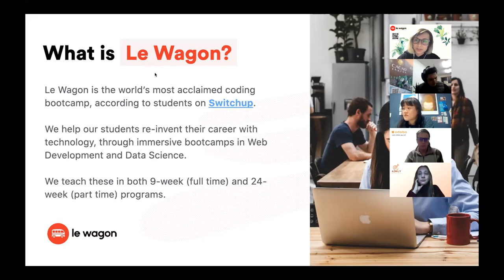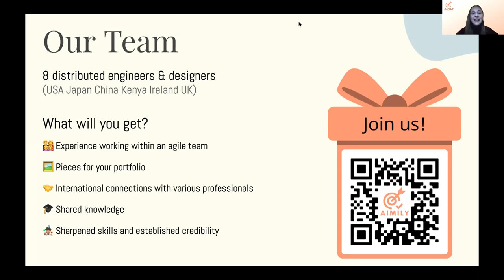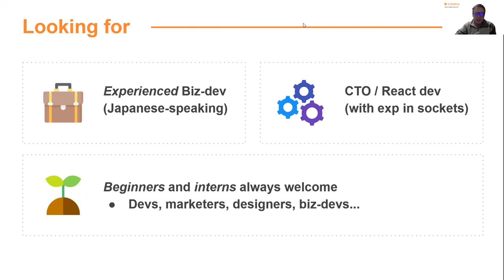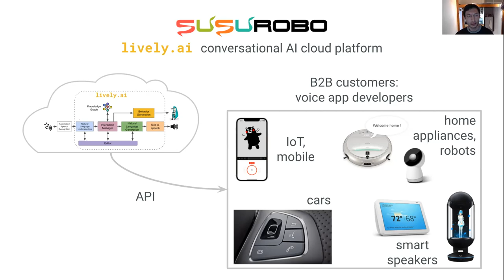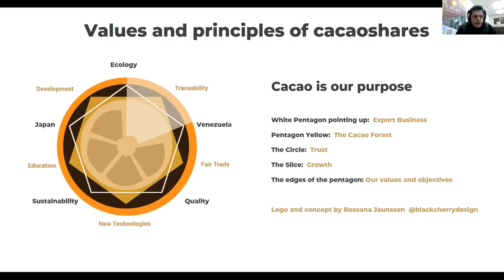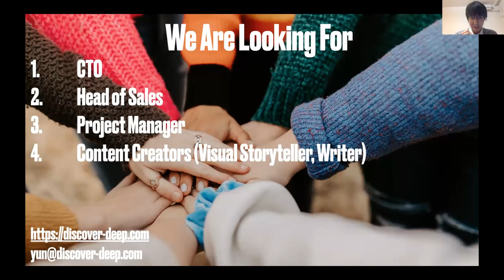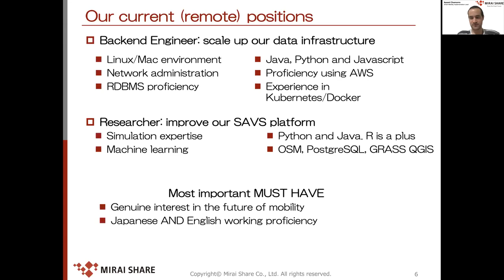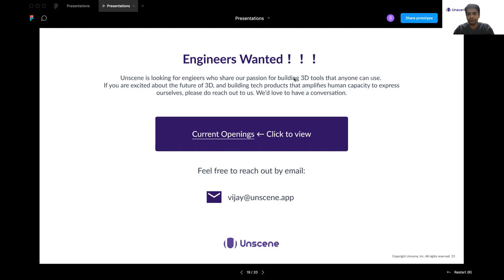Find Your Startup Team in Japan: Pitch Night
8 Japan-based startup founders presented their business and announced a call for co-founders & team members, the most valuable asset in the early-stage startup.

Who is this event for? 🔥

- Early-stage and seed startups looking for new team members
- Those interested in co-founding or joining a startup in Japan
- Those curious about emerging startups in Japan

Pitching startups 🔥

04:50 Aimily
15:25 Odaiba
27:18 teTra aviation
38:21 susuROBO
48:48 CacaoShares
1:00:35 Discover Deep Japan
1:10:15 Mirai Share
1:19:00 Unscene

Le Wagon Tokyo is the #1 ranked coding school for startups, creative people and tech entrepreneurs.

The next Tokyo Web Development batch will start on Apr 12th, 2021 and applications are open

You can also join our part-time Web Development batch from Mar 27th!

Our first 24-week part-time Data Science bootcamp will start on February 20th and applications are open